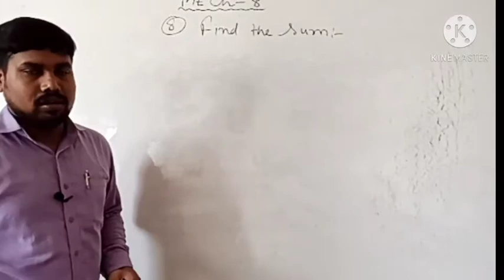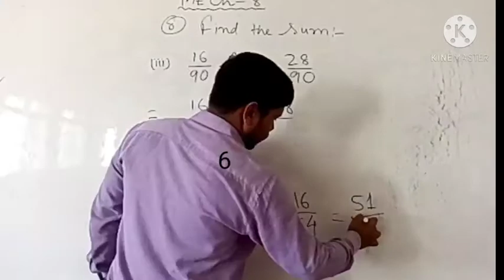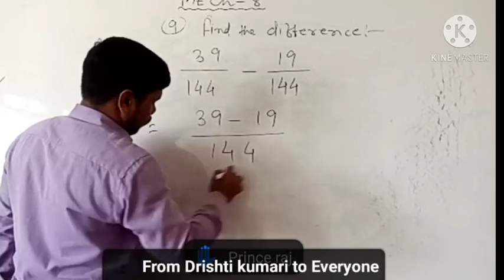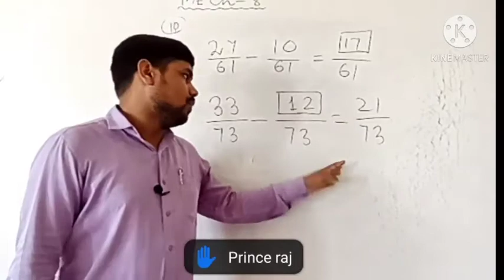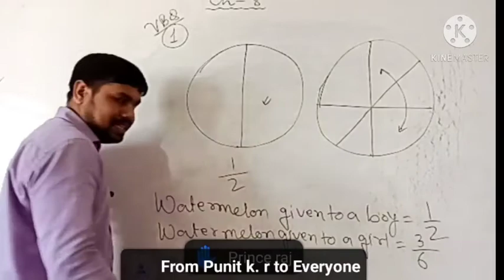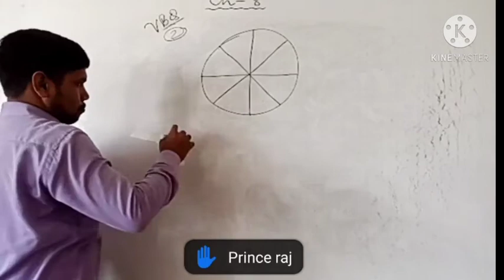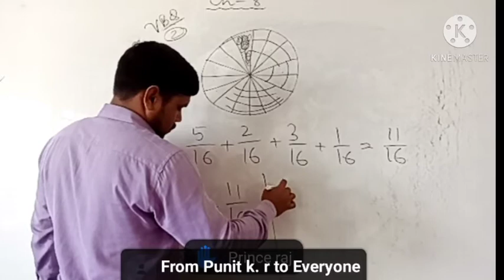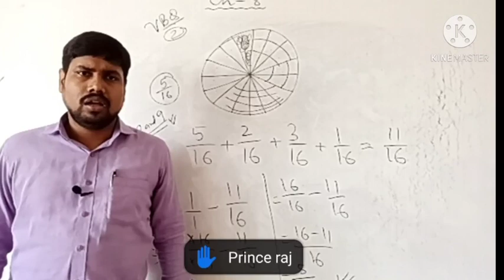Fractional Numbers Miscellaneous and Value Based Questions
Miscellaneous Exercise Q No-8 to 10 and Value Based Questions